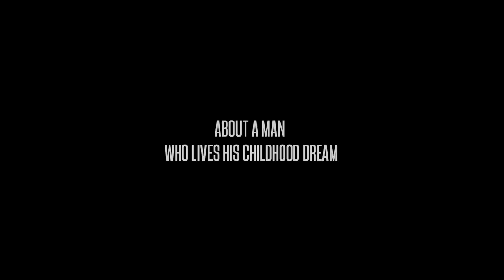DZEMO (2020) | Official Trailer